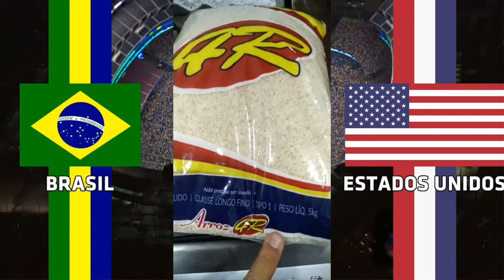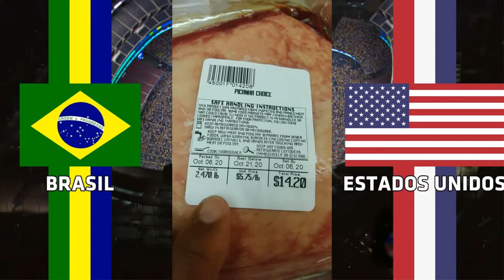🔵 Poder de compra Brasil Vs Estados Unidos quem vence??!!!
Sei vc não irá se arrepender disso pois trago gameplays variados e interativos..Veja um exemplo

METRALHA5